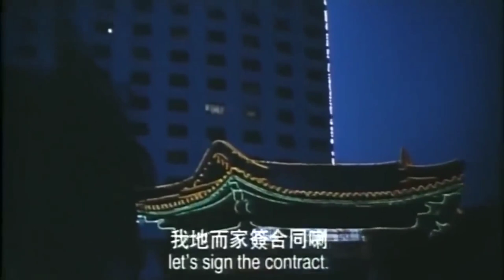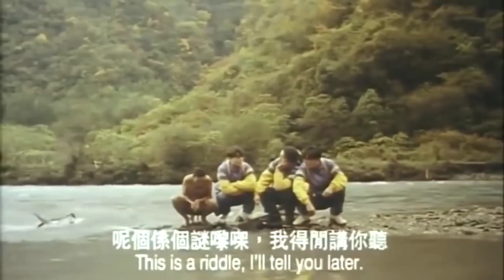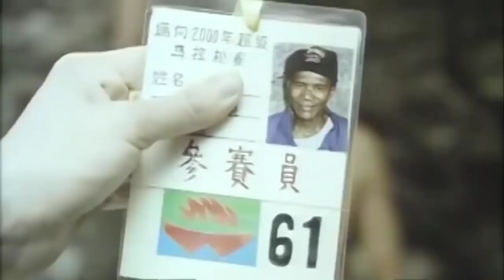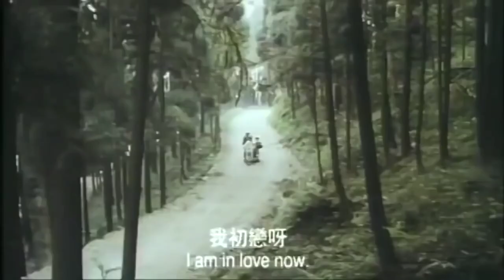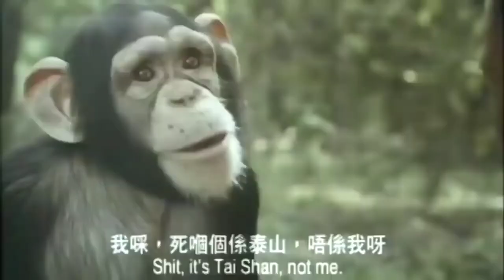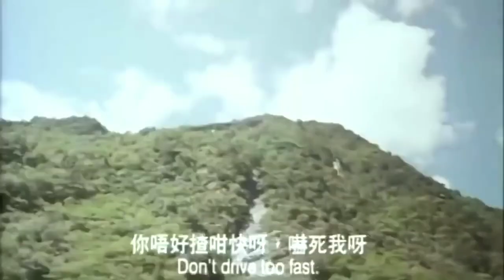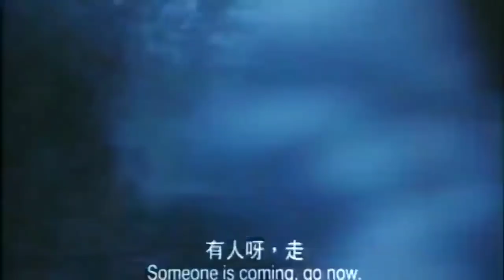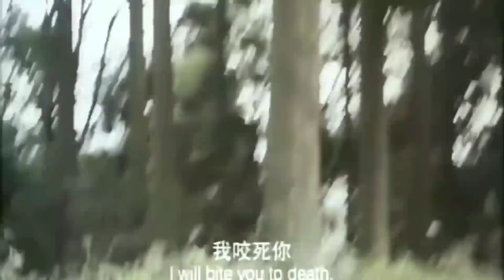Phim hài .anh Thổ dân châu phi.